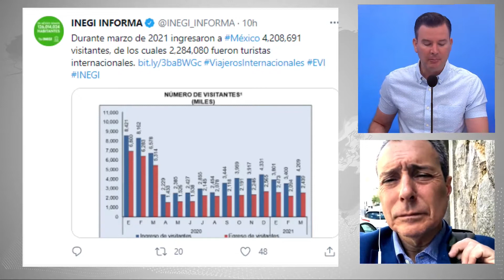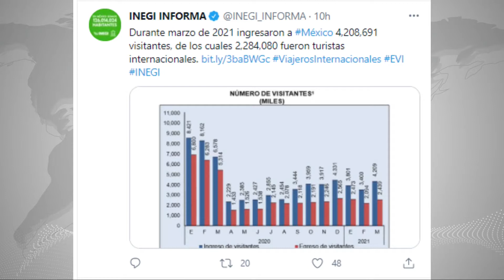Enfrenta España serio riesgo de aumento de contagios de COVID19, tras final de estado de alarma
El corresponsal de Telereportaje en Europa, Alberto Peláez, manifestó que, tras 15 meses con medidas restrictivas, los jóvenes no han entendido la pandemia, pues salieron a celebrar sin respetar las medidas sanitarias. Prevé que la actividad turística en España tendrá que esperar.